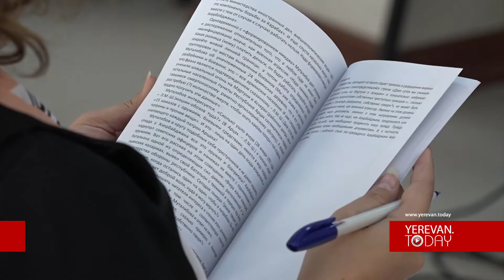Արգելել Ռոբերտ Ուոլթերի մուտքը հայկական հող. Լևոն Մելիք-Շահնազարյան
ԼՂ-ում լարվածության սրման հարցով զեկուցող Ռոբերտ Ուոլթերի մուտքը հայկական տարածքներ պետք է արգելել: Քաղաքագետ Լևոն Մելիք- Շահնազարյանի խոսքով` հաճախ խուսափում են զեկույցի իրական անվանումը հնչեցնել: Քաղաքագետին նաև զարմացրել է այն լռությունը, որ հաջորդեց նման զեկույց պատրաստելու որոշմանն ու Ուոլթերի նշանակմանը: Ըստ Մելիք – Շահնազարյանի` այս դեպքում լռությունը նշանակում է մասնակցություն հանցագործությանը: